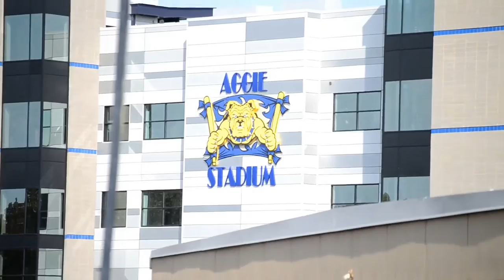A&T Homecoming (2015)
A&T Homecoming (2015) Dutchess Black Ink Peewee Longway CLUB'S LOUD TV